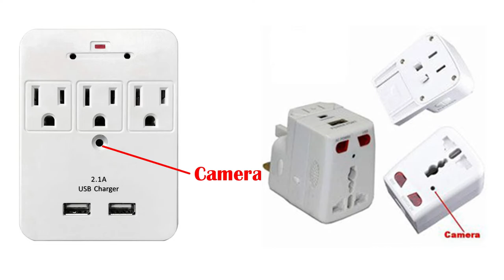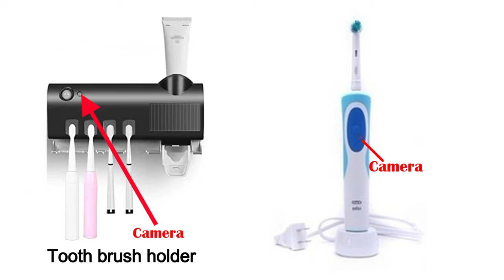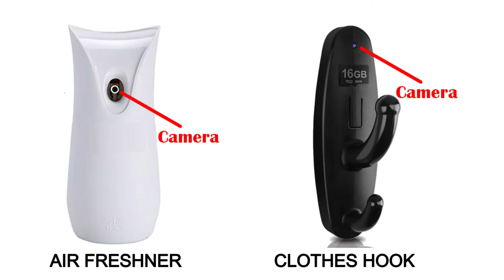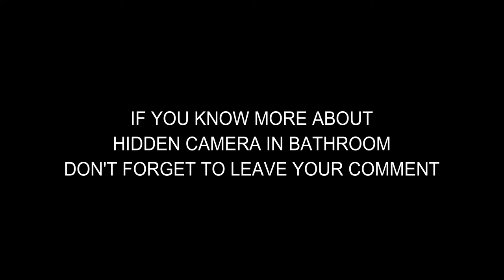HIDDEN CAMERA IN A BATHROOM | YOU SHOULD KNOW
Note :
- Do not use this product for any illegal purpose, otherwise, you
  may be subject to prosecutions under applicable laws.
- You should be aware that we are obliged to provide the
  information in connection with your purchase of this product to
  relevant administrative and judicial authorities at their request.